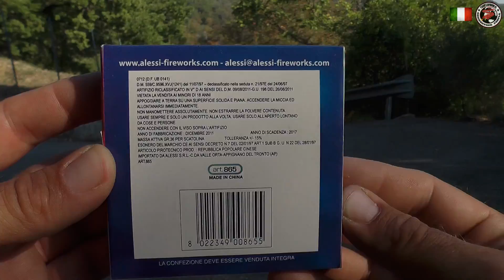Ital. BKS - Knallkette ★ Waterloo ★ / Alessi Fireworks [HD]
Kleine, spaßige Knallkette mit schönem Woodpecker-Design aus dem italienischen Tabakladen.
Mit einer NEM von 36g ein ganz ordentlicher Artikel.

NEM: 36g
Italienischer China-Import!

Der Artikel wurde im Ausland erworben & dort gezündet!